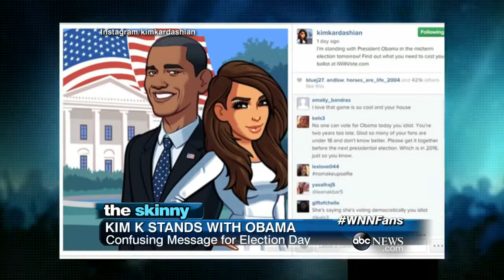SKINNY: Turn Out For What